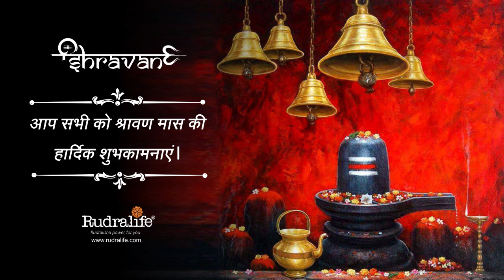Shravan Celebration at RudraLife Office - Shravan 2018